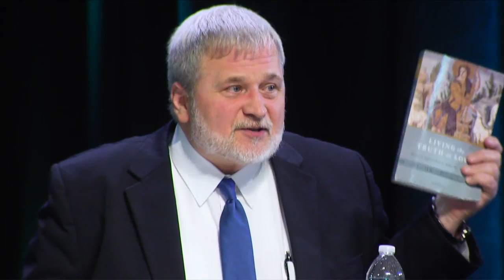David Prosen - I'm not Gay... I am David - Steubenville 2016 PDS